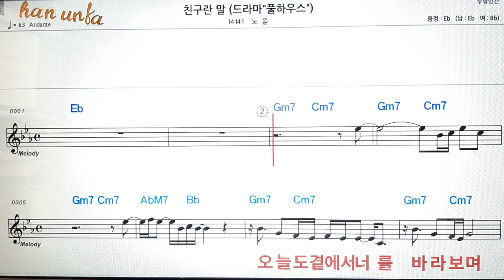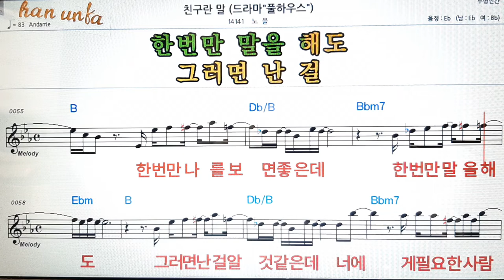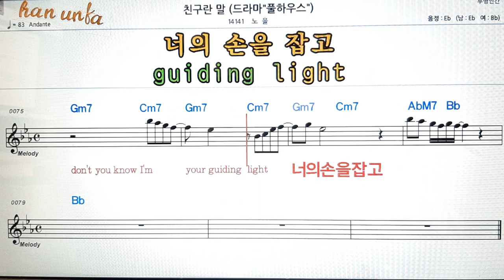친구란 말/노을👍노래 반주, 코드 악보,가라오케💋Karaoke*Sheet Music*Chord*MR